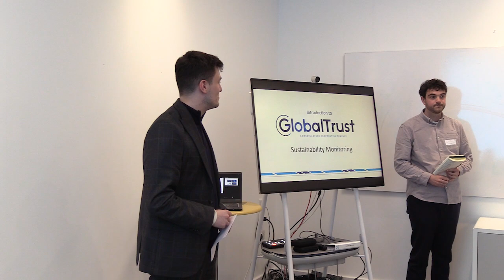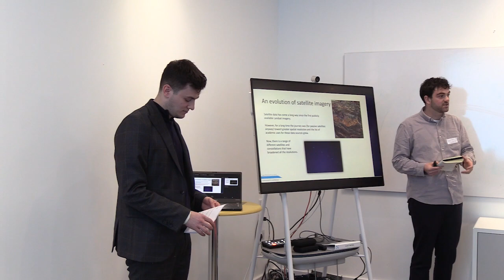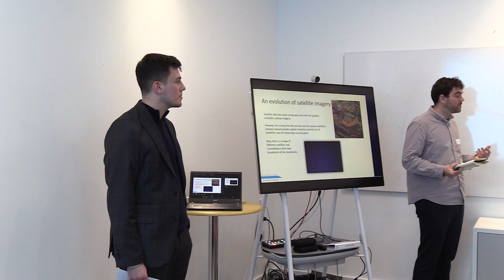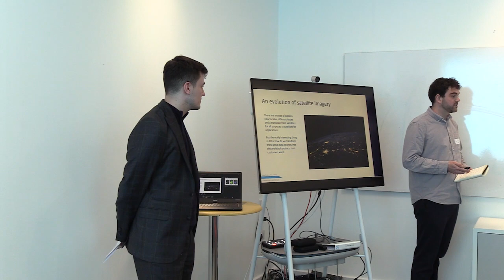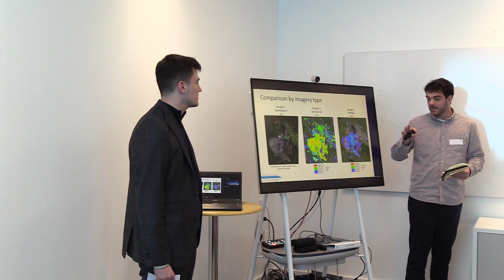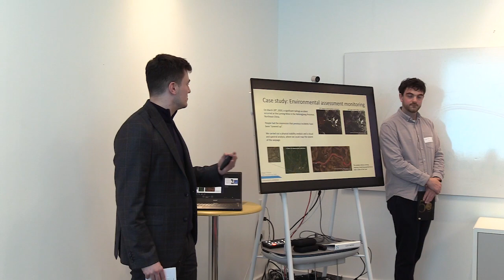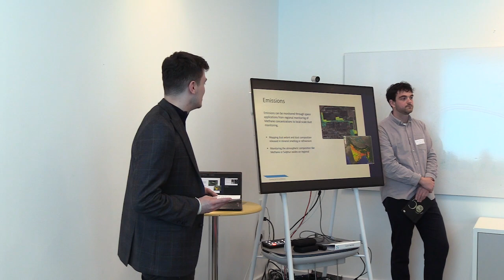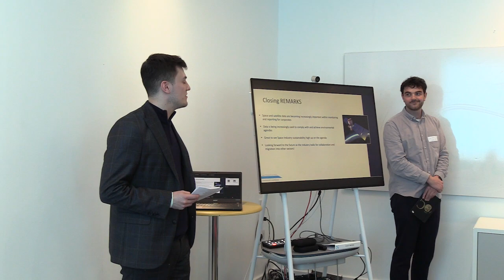Orbit South Central April 2023: Euan Harvey and Ewan Bell, GlobalTrust Ltd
On the 19th of April 2023, Space South Central held Orbit South Central at the Space Enterprise Lab in the Technopole Portsmouth. Euan Harvey,  Business Development & Sustainability Manager and Ewan Bell EO Data Scientist from
GlobalTrust Ltd , spoke about sustainability monitoring using satellite imagery!🛰️

Orbit South Central networking events were created with the aim of connecting key players in the UK space industry and providing an opportunity to discover the region’s space-related activities, whilst discussing the sector on both a local and national level.